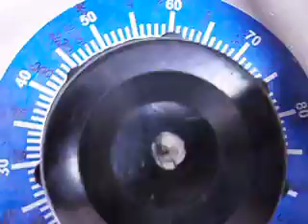LG SV040IG-4U Variable Frequency Drive Repairs @ Advanced Micro Services Pvt.Ltd,Bangalore,India